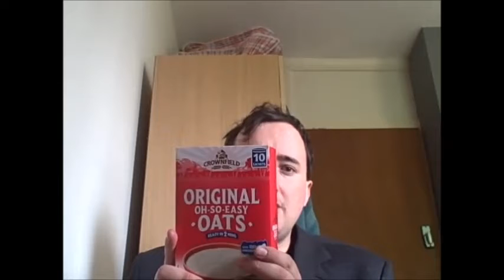SHOPPING @ LIDL TO SAVE BIG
I used to buy all my fruit, veg, vegan burgers, plant-based foods and snacks all from a major supermarket chain in London.

After moving house, I realized that if I wanted to save big, I would have to group my shopping into four.

The Markets:
I always buy fruit, veggie, Arabic foods and plantain from markets. Oranges are so much cheaper when you buy a bowl of them for a quid.

Savers:
Made a video a while ago. I always buy toiletries, cleaning products, snacks and my health products @ Savers

My usual supermarket
I can buy NON DAIRY milk for 85p at the supermarket, crumpets are always 25p each, every plant-based burger I buy is less than 2 quid. I always buy 2L of spring water a few times a week and Bananas are so much cheaper to get 5 for 77p

What do I buy at LIDL?
Hummus, water, Oatie biscuits, soya yoghurt, a stick of garlic bread and a box of 10 sachets of oats.

I walk to all these shops as I burn off a few calories. All four of these shops are within a 5 miles radius of my London home.  If I was living in Westminster, I'd have to travel to zone 2 for cheaper food.